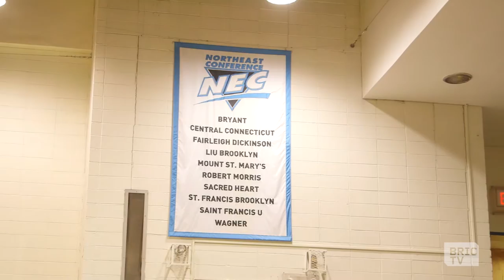St. Francis College Men's Basketball on the Rise as High School Stars Stay Local | In The Zone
Last year, Thomas Jefferson High School became basketball champs of New York City for the first time since 1954 -- back when the only thing anyone dunked was a donut. Did the team's star guards head to Duke or Michigan or UCLA? Nope, they stayed local, which could be part of a new trend. Shamorie Ponds went to St. Johns and as we're about to see, Rasheen Dunn stayed even closer to home...